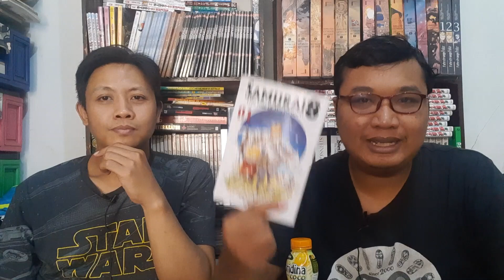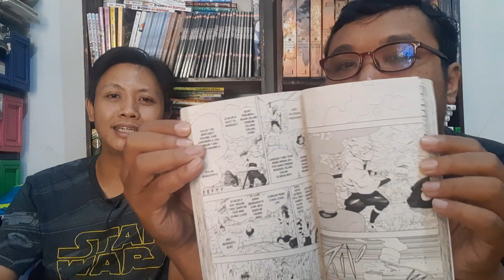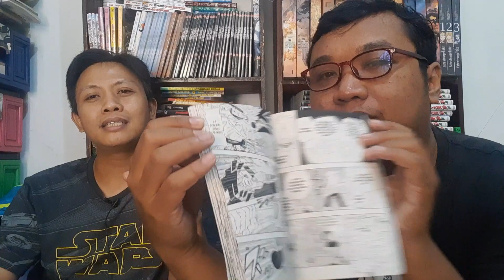Review Komik Samurai 8... Missed Potential dari Masashi Kishimoto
Samurai 8 adalah karya Masashi Kishimoto setelah menamatkan Naruto. Akan tetapi di komik ini beliau hanya bertindak sebagai penulis cerita dan gambarnya ditangani oleh orang lain. Sayang sekali komik ini tidak berhasil sedikit saja mengikuti kesuksesan Naruto, bahkan dengan nama besar di baliknya. Mari kita bedah kenapa komik ini gagal di pasaran.